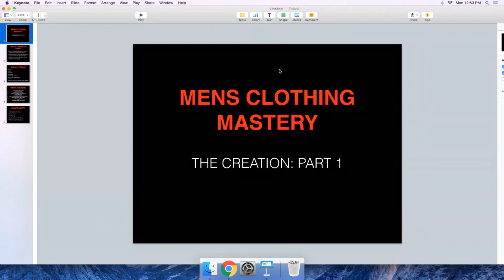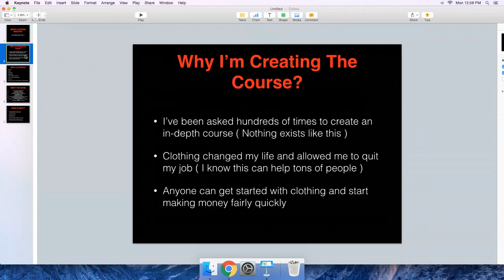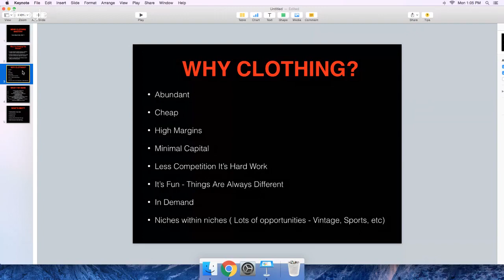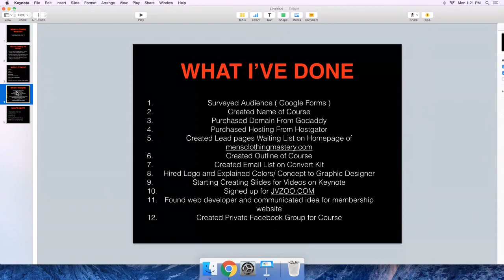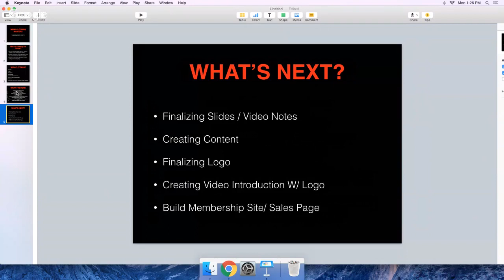The Creation of Men's Clothing Mastery (Part 1)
Join The Men's Clothing Mastery Notification List

★☆★ THE TOOLS & SUPPLIES I USE IN MY BUSINESS: ★☆★

★☆★ The Best Course For Selling Books On Amazon FBA ★☆★